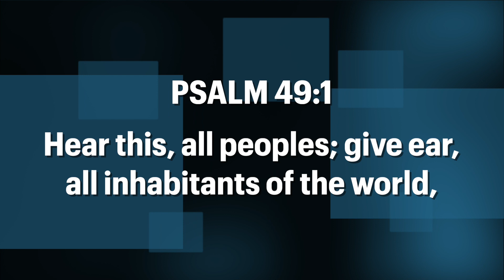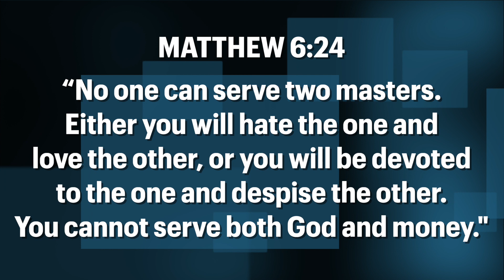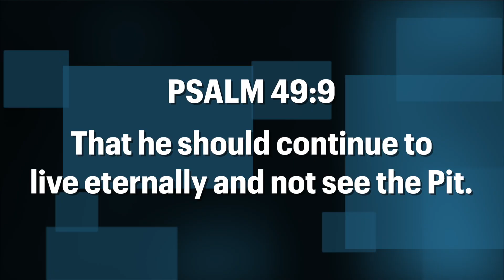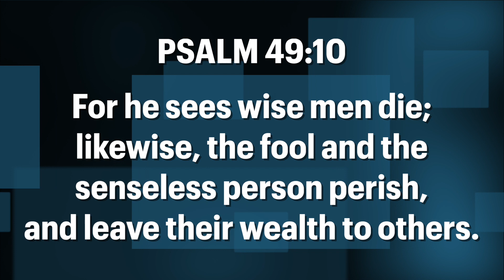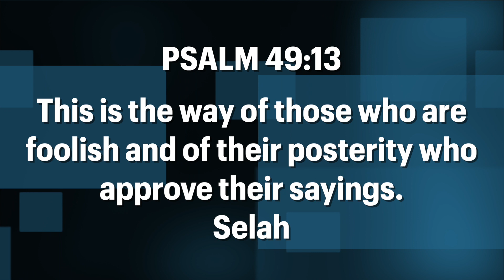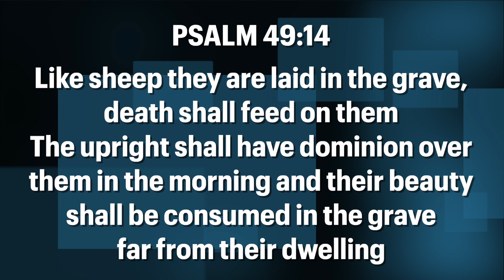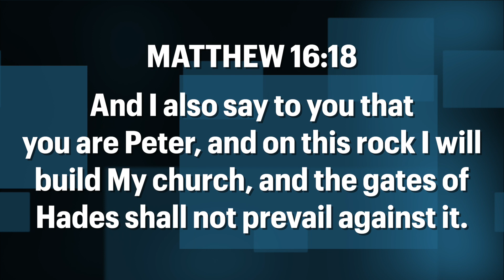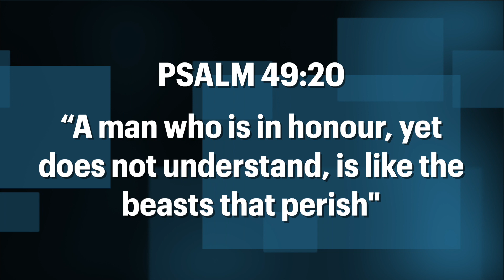Book of Psalms - Psalm 49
This is the Psalms Bible study by Pastor Derek Walker going through the entire book of Psalms, Pastor Derek delves deep into the Word of God explaining Psalm 49 in great detail and clarity the Word of God.

If you're just joining us now in take time and watch the previous Psalms too, you can find them easily in our playlist titled Psalms. Thanks